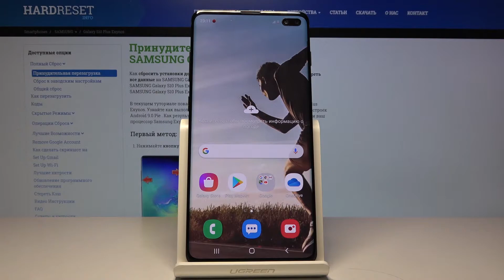Как сбросить камеру на Samsung Galaxy S10 Plus — Параметры съёмки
Если Вы хотите восстановить стандартные параметры камеры на своём телефоне, тогда Вам нужно проделать всего несколько простых действий. В этом видео мы покажем и расскажем обо всём, что нужно делать для того, чтобы починить основные параметры камеры на телефоне Samsung Galaxy S10 Plus. Посмотрите это видео внимательно от начала до конца, а мы пожелаем Вам приятнейшего просмотра!

Как сбросить камеру на телефоне Samsung Galaxy S10 Plus? Как восстановить стандартные настройки камеры на Samsung Galaxy S10 Plus? Как восстановить стандартные настройки камеры Samsung Galaxy S10 Plus? Как выполнить сброс камеры на Samsung Galaxy S10 Plus?